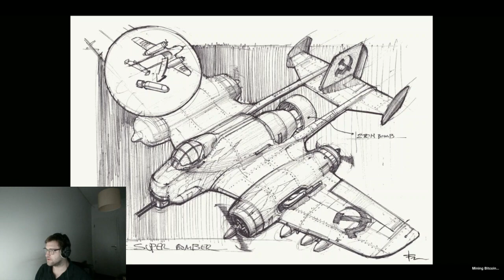YMCA (OpenRA CA fork) World Championship 2023 - Carl M vs Lordesfairgenug (finals)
YMCA World Championship 2023 game cast of:

Finals
Lordesfairgenug = saxy sexman
vs.
Carl M = Carl M
Matchup 1 (3 games) and Matchup 2 (1 game)